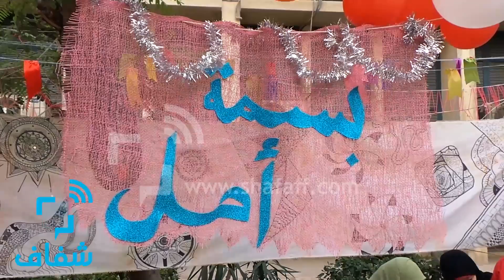شفاف | ماراثون جري وكرة قدم لأسرة "بسمة أمل" بدارعلوم القاهرة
نظمت أسرة "بسمة أمل" بكلية دار العلوم جامعة القاهرة يوما رياضيًا أمام الكلية،اليوم، الخميس، الموافق 1 ديسمبر 2016.
• تقرير: شريف محمود